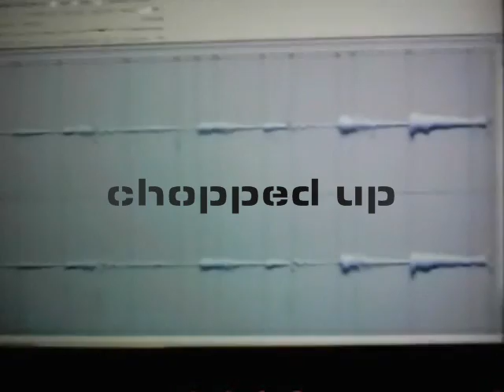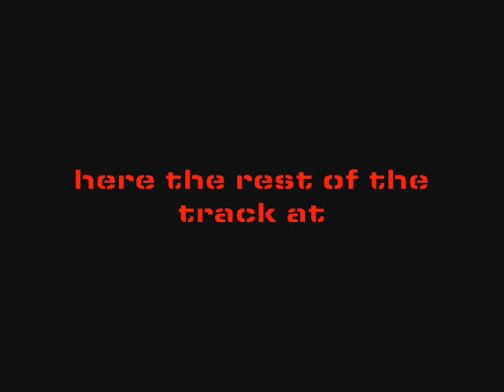Jay-Z Remix - "Allure"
**pardon the spelling error at the end of the vid*** its a djB remix..hova my main man..would love to produce for that cat...flows so sick...anayway..heres a short vid of the track..you can catch the whole track at my mysapce